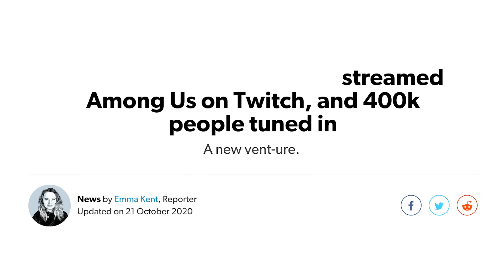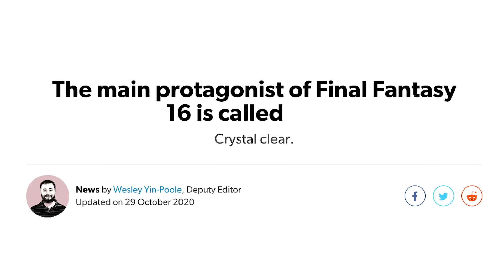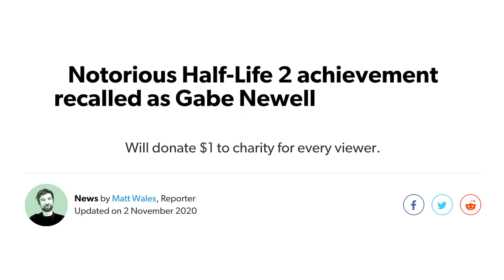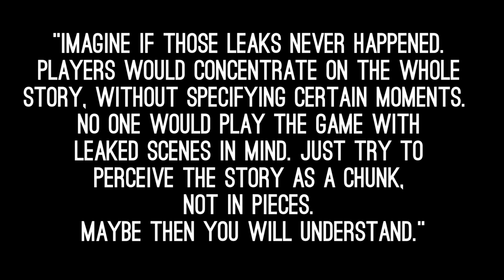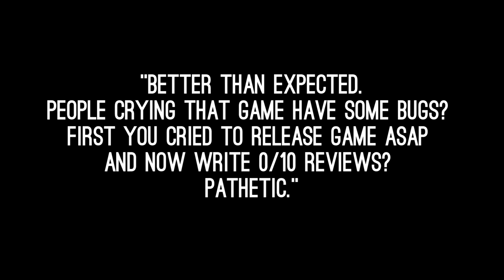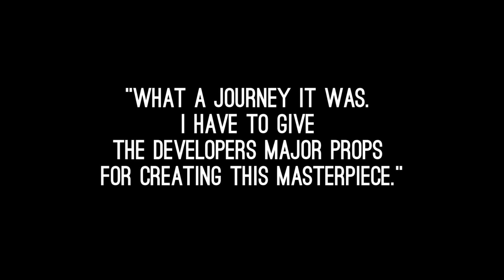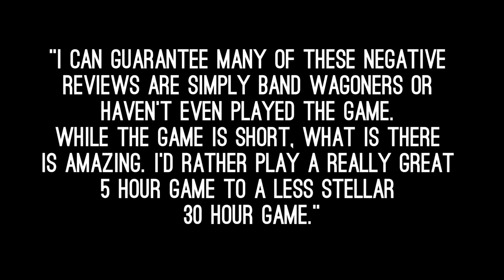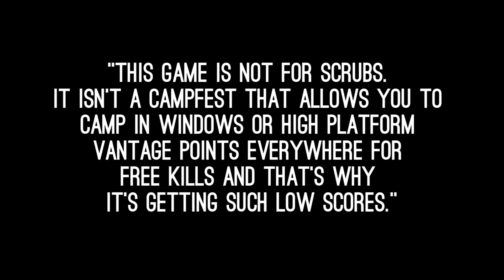What the Hell Just Happened: So You Think You Know 2020? - Quiz of the Year!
2020 is nearly over, thank goodness, but how well do you remember what happened in the past 12 months? Find out along with Jane and Mike as they compete in the annual Outside Xbox quiz of the year just gone.